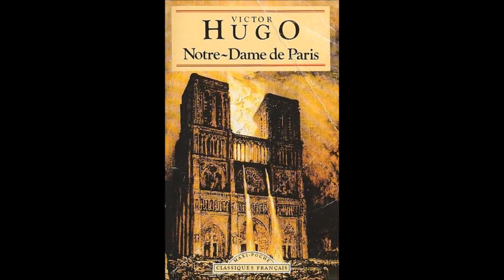Victor Hugo Notre Dame de Paris 3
Tratto dal romanzo di Victor Hugo "Notre-Dame de Paris.